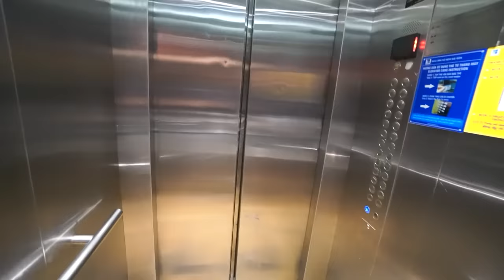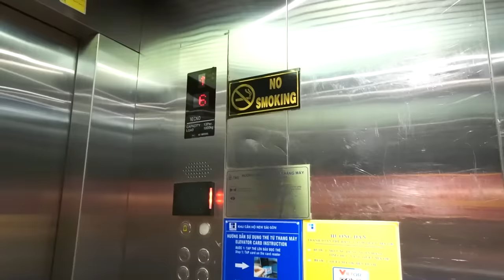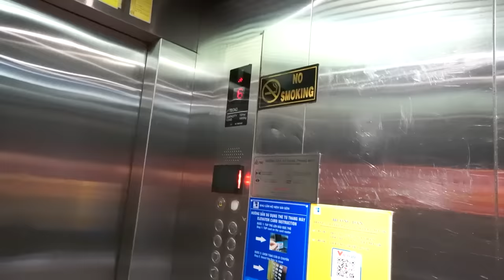Nghi Thức Mở Cánh Cổng Thế Giới Song Song | H&M CHANNEL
★ LÊ HÙNG
★ BẠCH MY
© Bản quyền thuộc về H&M CHANNEL
© Copyright By H&M CHANNEL & Do not Reup .